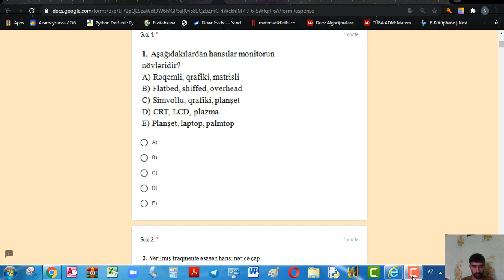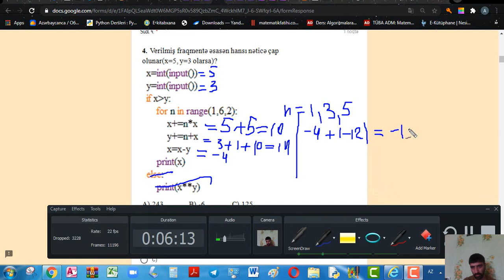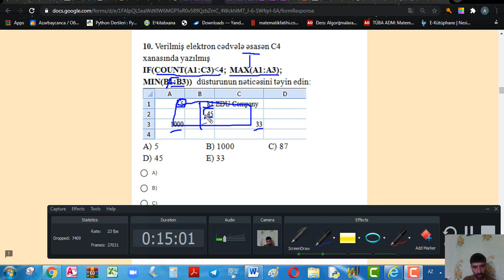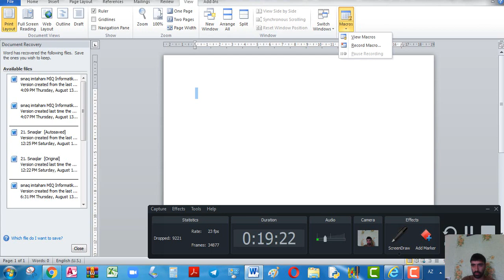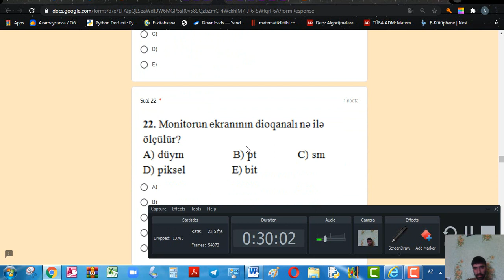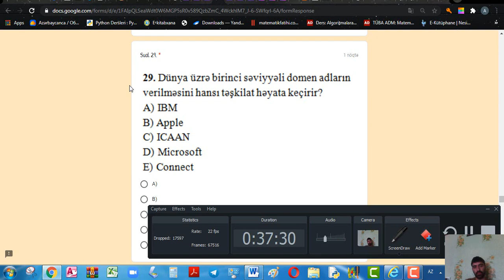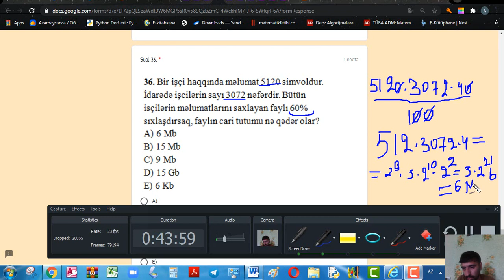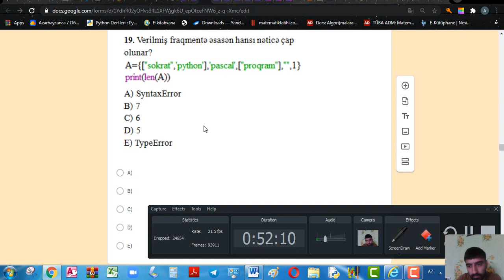İnformatikadan MİQ və Sertifikasiya imtahanlarına hazırlaşanlar üçün sınaq imtahanının izahı (USİ-2)